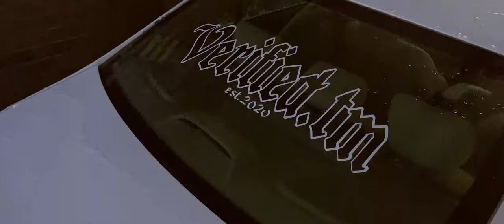Flippin' | Jesus's Civic FB2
Directed by Senƨational

Filmed in the same day as the GMC video, I decided to also film this white on white 9th Gen Civic FB2. In my perspective looks perfect in this spec especially being static but you know there's more to come.